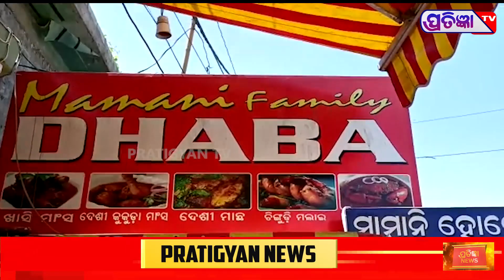ଅସହାୟ ଙ୍କୁ ଖାଦ୍ୟ ବଣ୍ଟନ